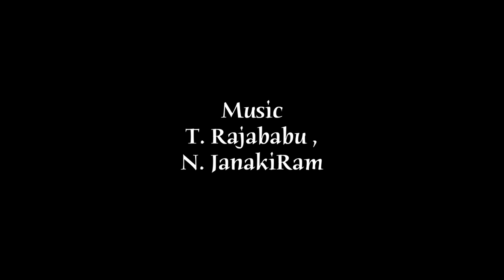Varudhini Pravarakhya - Mythological Play || "Satkala Bharathi" Satya Narayana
👉 Episode 1 Watch Varudhini Pravarakhya - Mythological Play directed by "Satkala Bharathi" Satya Narayana.